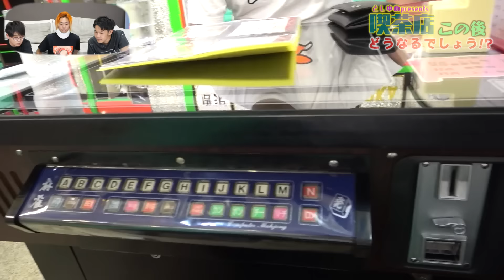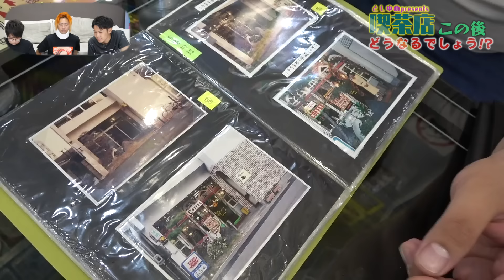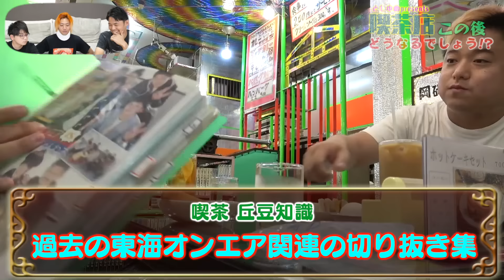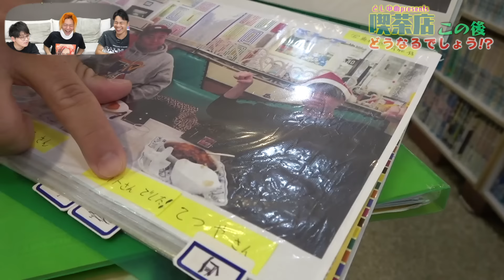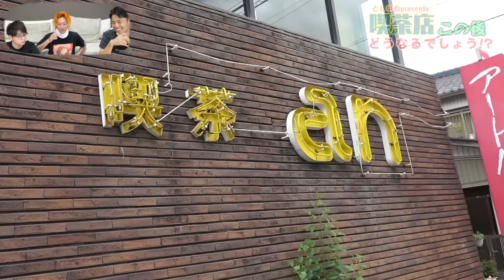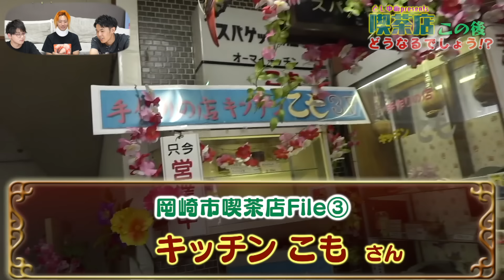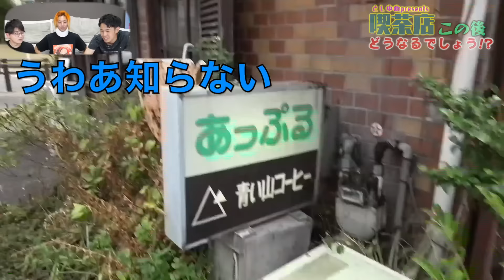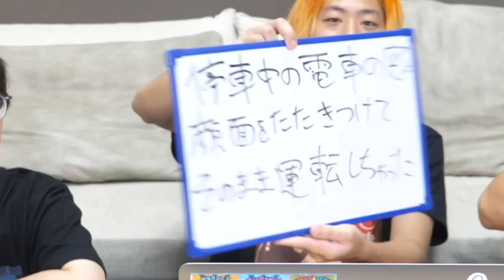【浪漫】予測不可能！！！喫茶店クイズ！！！！！【激ゆる】